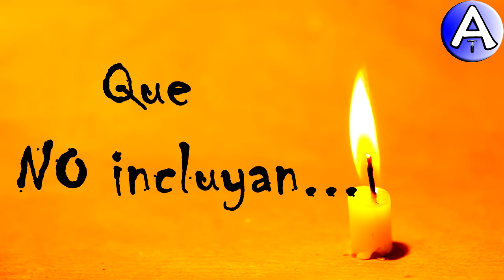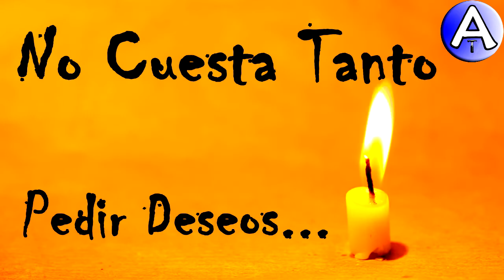Feliz Cumpleaños Arantza / Piensa 3 Deseos / Video Postales ATLASNUBEAUTOGESTION